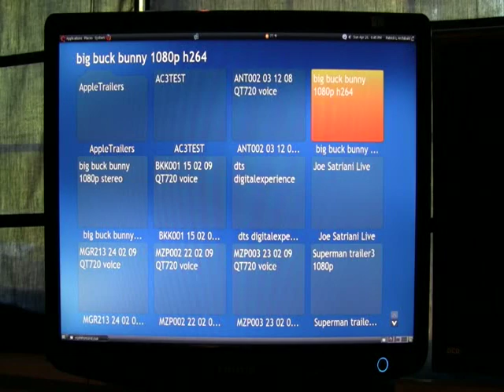VDPAU In Action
Example of an older PC playing an H.264 video and performing Compiz desktop effects. The Nvidia GeForce 9400 GT video card makes it all possible. The processor is an old AMD 64 3200+ Athlon. Without the GeForce this PC struggled to playback any video. With the GeForce video card this PC has no trouble at all playing video.